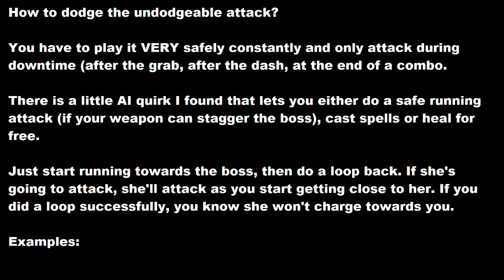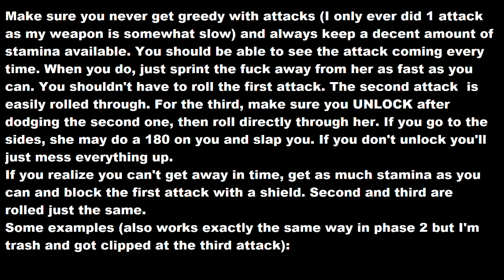Elden ring: How to avoid Malenia, Blade of Miquella's air slash attack.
1:56 for the perfect example.
The gist of how to avoid it is just...play it EXTREMELY safe. Go in for a running attack when possible with the ai tip at the start. When not, abuse the attacks that give you clear openings: The charge, the very slow double slash, end of the regular sword combo, the grab, sometimes the kick. Never attack while she is attacking, only at the end of her attacks. This will make sure you are always ready to run away from this bs attack.
1 hit max if slow weapon, perhaps 2 sometimes if yours is a bit faster. Never more. If you're attacking and she starts this you're...going to have a bad time. Never put yourself in that situation, and this attack is 100% consistently avoidable.

If you get greedy and she starts the air slash while you're close, and you can't run away immediately because you're attacking or something, don't even try, you won't make it if you don't have a head start. Take out a shield and block the first attack. Roll the other two as you would usually.
Alternatively, the first set of slashes CAN be rolled through with minimal damage if sufficiently skilled (read: lucky). I've had a few attempts where I only got hit by 1 or 2 swings. Then just remain calm and dodge the other 2 as if it was normal.
It works absolutely the same way in phase 2, and you can dodge it with no damage. I'm just trash and didn't record many clips so I put in ones where I got hit due to my mistakes.

"You're just getting lucky" - It's not luck, just being extremely safe. You can see me run away after every hit, and do a loop before I attack every time. That makes it so I am never in her face when she starts the attack.

Beat her with Melee only, no ash summons, no great runes.